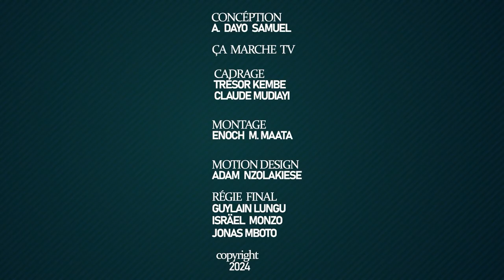INSTANT DECLARATION | ATMOSPHERE DE DELIVRANCES MERCREDI 22 MAI 2024